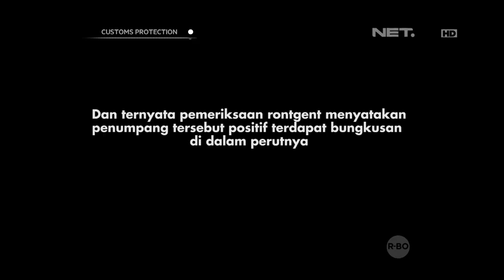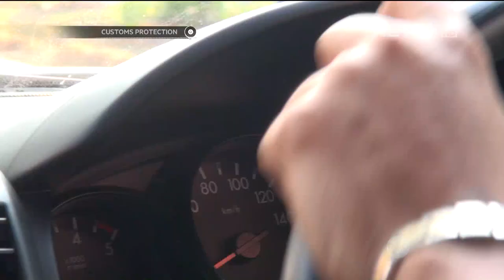Customs Protection - Pemeriksaan Penumpang Membawa Narkoba Dalam Perut Di Riau